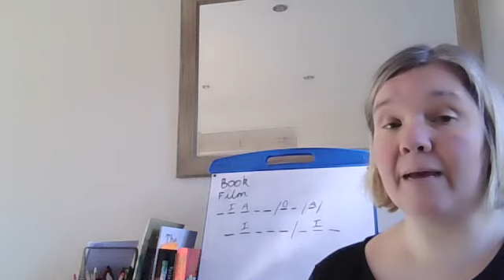Good Morning Year 3 1st March 2021